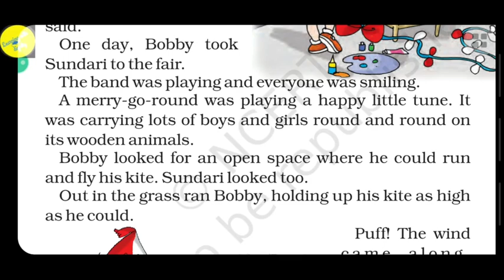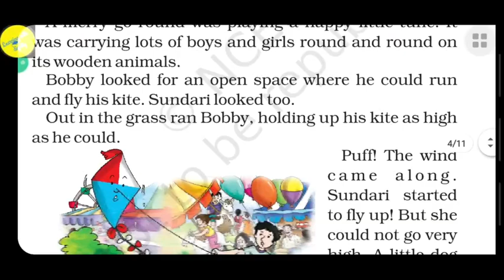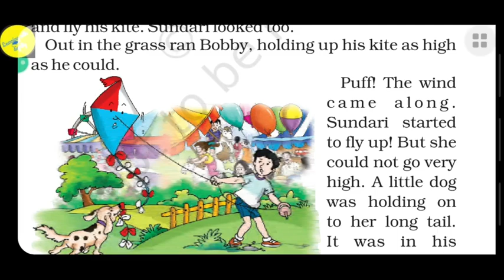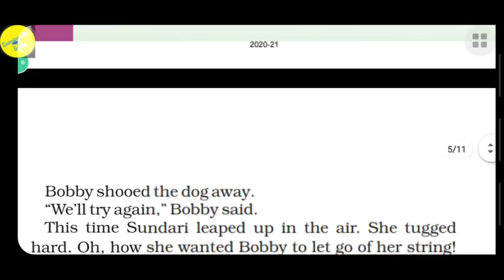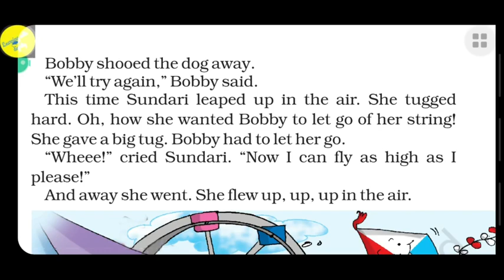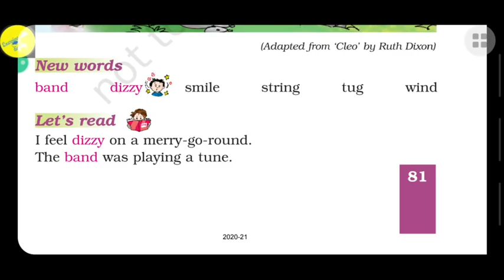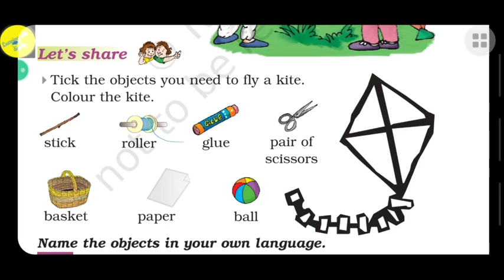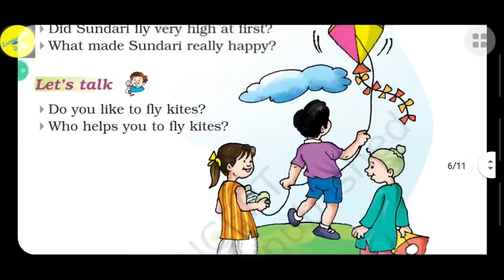Sundari Kite Story Class-1 Unit-7 ENGLISH Marigold Ncert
word to word full explanation with exercises